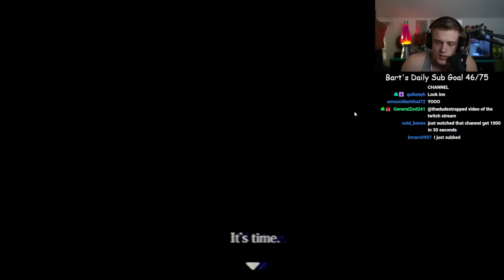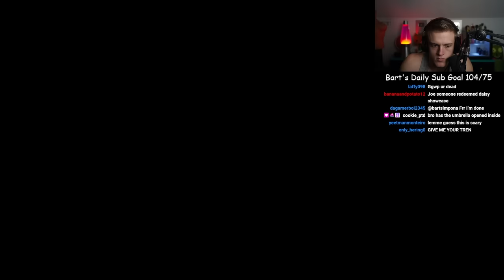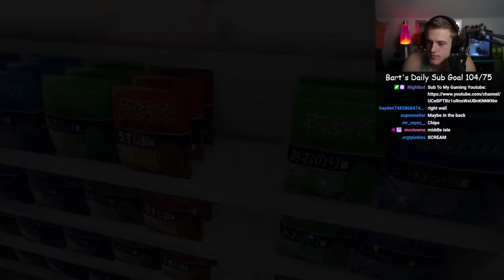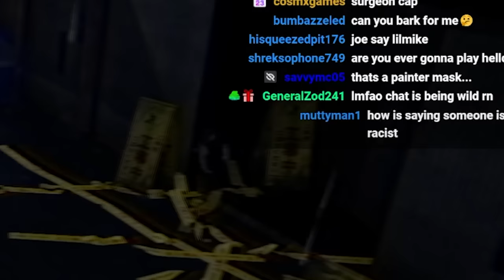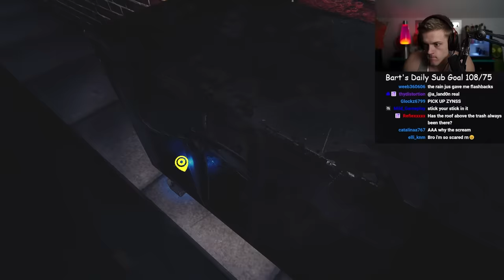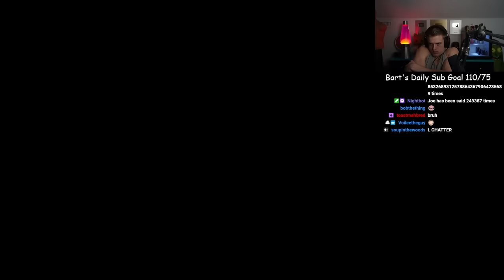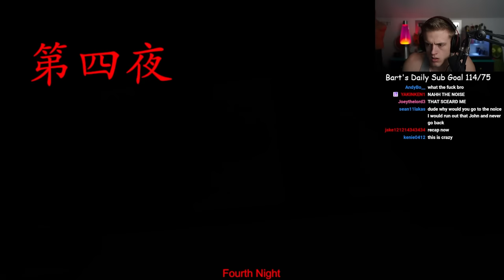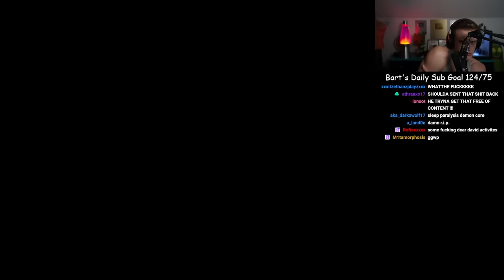THE SCARIEST CONVENIENCE STORE EVER.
Editor: @Jdyo